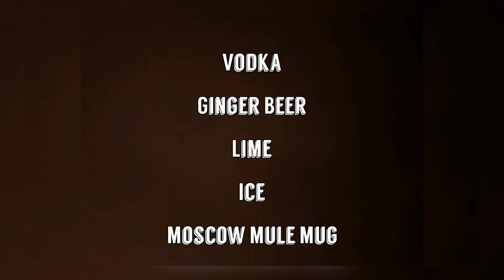How to Make The Perfect Moscow Mule VLOG